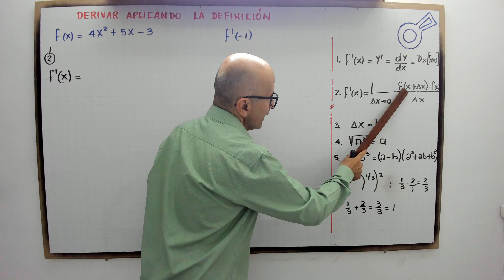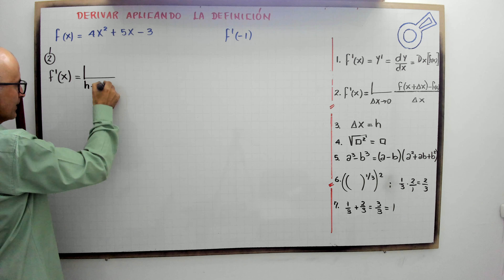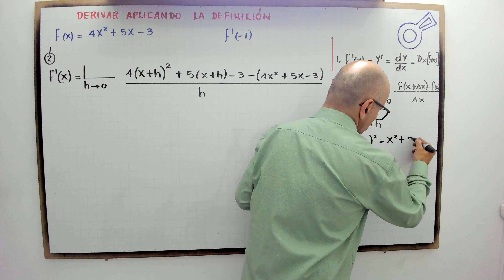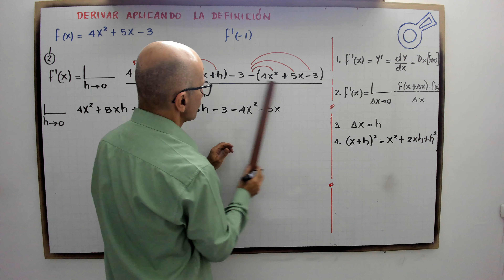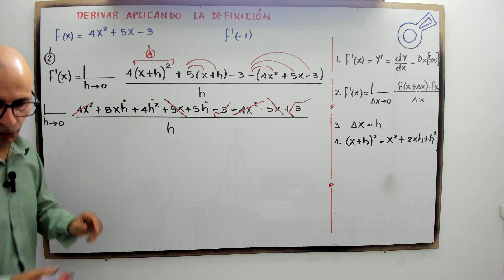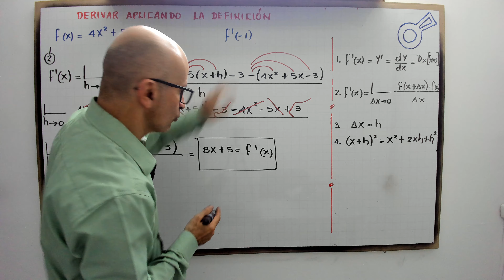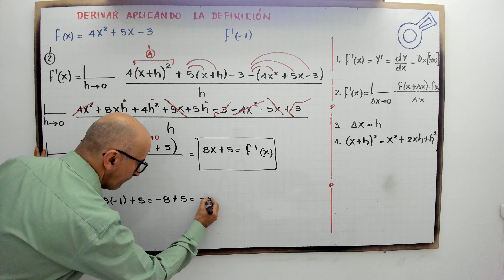Derivar aplicando la definición. Modelo 10.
profenini, te explica con detalle la derivada empleando la definición.